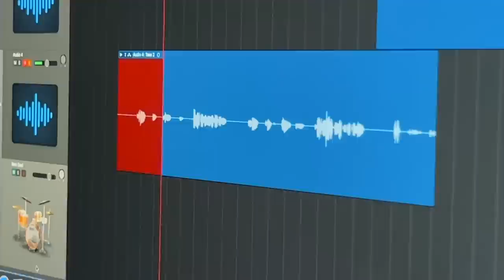V (BTS) Christmas Tree - (New Hope Club - Cover)